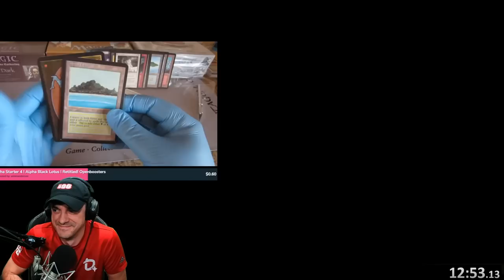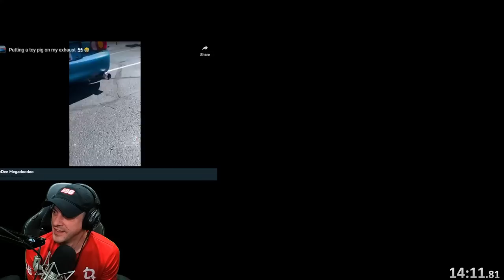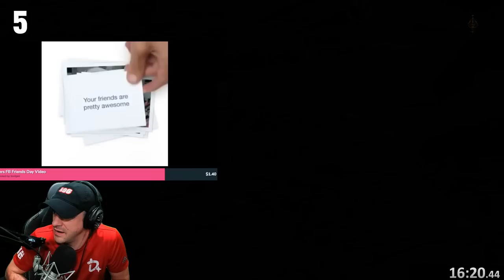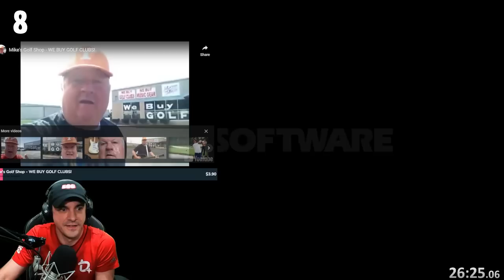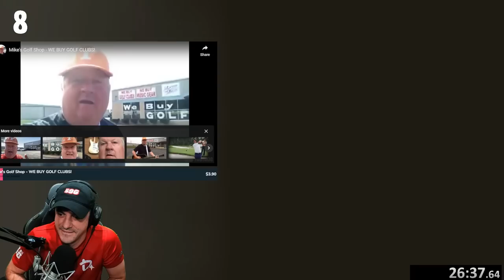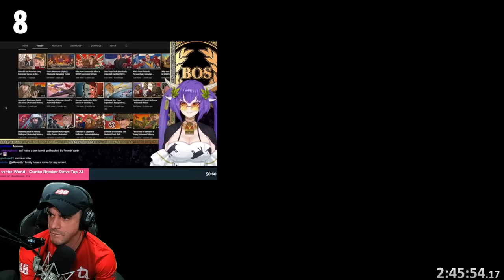We laugh, we LOSE except its ELDEN RING